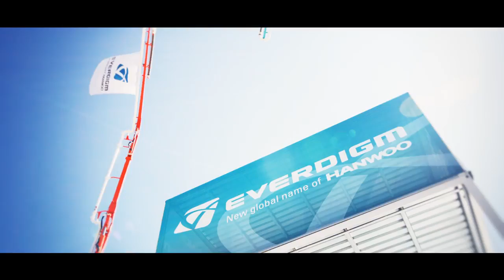Everdigm Corporate History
Product Home
Global EVERDIGM Company
Everdigm takes turn for more value for customers!

Grown up fast and sound thanks to customer's continuous patronage and dealers' dedication, Everdigm now takes turn for more value for customers. Everdigm green that all its products wear stands for promise to user and environment to be more friendly to all of them. Everdigm has people who understand their duty is standing behind the dealers and customers. Everdigm has products that are designed and manufactured to serve the users to take more value moreover its performance, reliability, and durability. Everdigm takes listen to customers and dealers to learn lessen which always encourages Everdigm return the profit to invest to improve its product and to develop better technology. Our green will form a winner circle that dealers and customer can join and enjoy. Providing customer the best value for his money, this is the goal of Everdigm.

Everlasting Paradigm, EVERDIGM!

EVERDIGM represents our will and desire to be recognized in a broader business field and make headway into the global top market with the best possible technologies backed by a continuous research and development.

The corporate trademark of EVERDIGM represents our will to expand into the world top class along with our customers with the strong motivations represented by the words "Ever-change, Evolution, Advanced Challenge" and the outstanding quality.
PRODUCT LINE
1.CONCRETE PUMP : Boom Pump, Line Pump, Trailer Pump, Placing Boom, Parts
2.TOWER CRANE : Top-slewing Crane, Luffing Crane, Flat-top Crane
3.FIRE ENGINE : Aerial Rescue Ladder, Aerial Platform, Pumper & Tanker
4.ATTACHMENTS : Hydraulic Breaker, Multi Processor, Mini Crusher, Pulverizer, Multi-purpose Grab, Compactor, Quick Coupler
5.CRAWLER DRILL
6.GENERAOR : Diesel Generator Set
7.MATERIAL & COMPONENT : Lub-free Bushing®
8.HEAVY EQUIPMENT : Used & Reconditioned Construction Equipment
9. Rock tools : Hammer drills

Invest your future business with EVERDIGM.

EVERDIGM's story is one of overcoming challenges, pioneering niche market machines provider and foreseeing future trends.

We aim to become the leading construction machinery industries company in the world, providing products and services that are unrivalled in quality.
Our vision is to be the Global Leader in construction machinery industries. We are aware that we will need to make long strides and give remarkable effort to be a pioneer. As the key of achieving our vision, we will steadfastly adhere to our core value of Advanced quality, Professionalism, and Real satisfaction. Now Everdigm products become the best choice as it provides the customer with the best value for money. Come and invest your future business with EVERDIGM.
We hope our customer will continue to share in our success with us.

- Sales & Marketing
Room #1203, Woolim Lion's Valley 2, 680 Gasan-dong, Geumcheon-gu, Seoul, Korea

-Factory & Head office
332-3, Janggwan-ri, Jincheon-eub, Jincheon-gun, Chungcheongbuk-do,
Korea

-Cheonan Equipment Depot
307, Hajang-ri, Ipjang-myeon, Cheonan-city, Korea

- Corporation in China (Shanghai) 韓宇工程機械 (上海) 有限公司
上海市 松江區 盛龍路 789號

CONCRETE PUMP :
Boom Pump, Line Pump, Trailer Pump, Placing Boom, Parts